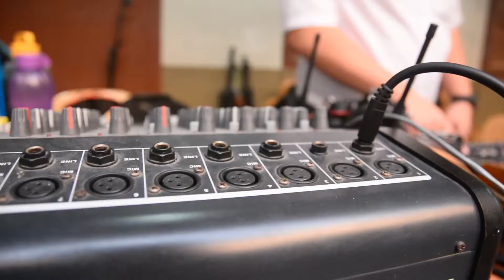中学日记 （7） : 2017年教师节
老师是我们的伙伴 在这几年来的教导 真的辛苦你们啦！老师！！
谢谢老师一路以来的教导和陪伴！我爱您老师！！！！